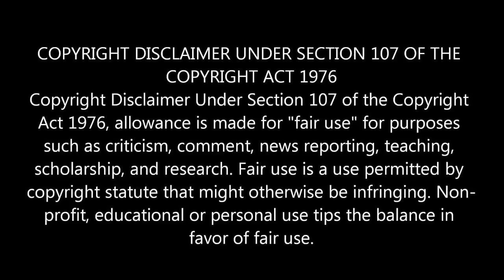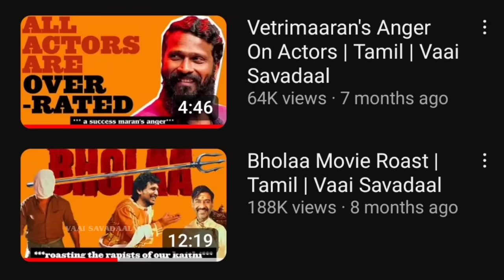Over Usage Of Guns In Indian Movies | Tamil | Vaai Savadaal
Do Follow Our INSTAGRAM for more update

VAAI SAVADAAL